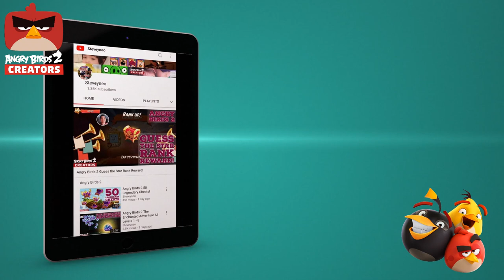Golden Pig Challenge with Chuck 2024-03-21 Angry Birds 2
Here is another Golden Pig Challenge and today, it's Chuck! Happy flinging and good luck!